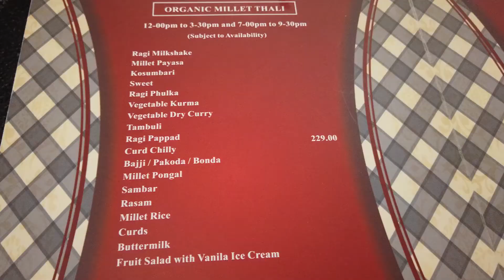Organic Millet Meals English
Bengaluru is known as Garden City, IT City of India, Pub City is also the paradise for food. If you are looking to have good Organic Millet Food, this is the place to drop in. Watch the video Please.